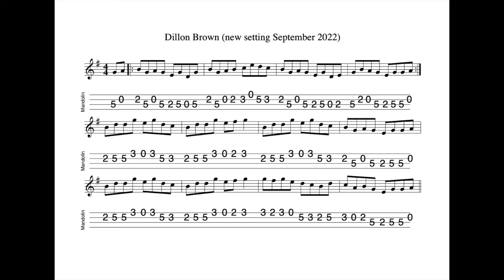Dillon Brown REVISITED - a reel in G Major tabbed for mandolin and played by Aidan Crossey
15 September 2022.  When I first recorded this - on my electric mandolin back in May 2022 - I played a slightly different setting.

When I came to re-record the tune acoustically, I adopted a setting recommended to me by a friend.